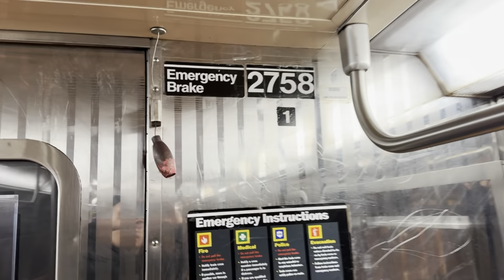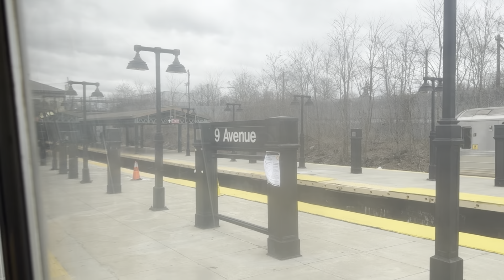IND Subway: R68 (D) Express Train Ride from Norwood 205th Street to Bay 50th Street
On March 6-8, 13-15, Wed to Fri, March 19-22, and March 26-29 Tue to Fri 9:45 AM to 3:30 PM,  D trains were not running to Coney Island, D trains only runs between Norwood 205th Street and Bay 50th Street due to track maintenance.